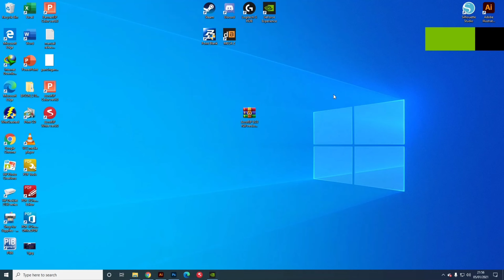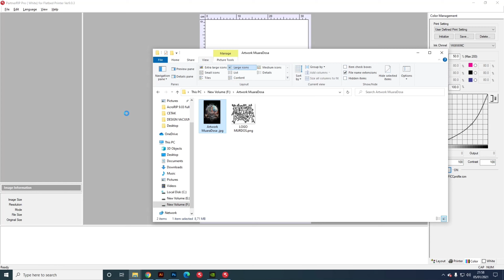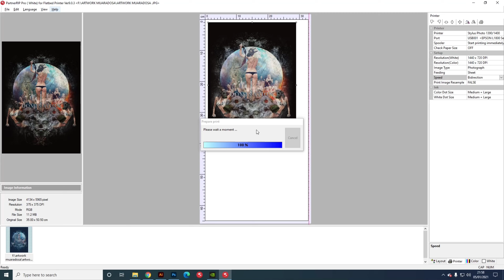acrorip 9.0 tanpa merubah tanggal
software acrorip 9.0 one phase
tanpa merubah tanggal,
cara install tinggal sekali klik langsung  full versi
include icc vator ink untuk mendapatkan hasil cetak yang sama dengan layar